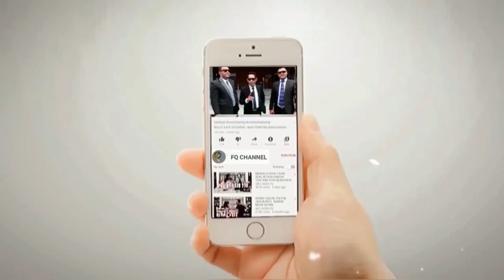KETAHUAN BAHAR SMITH TERNYATA BACA KITABNYA BANYAK YANG SALAH